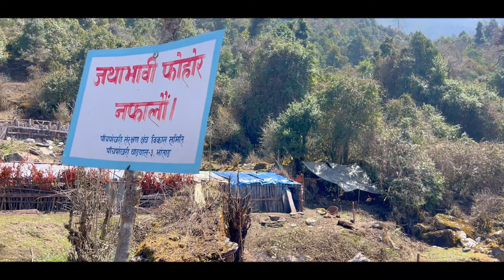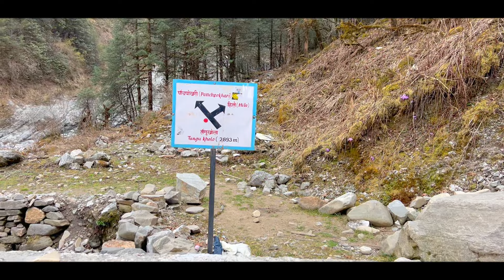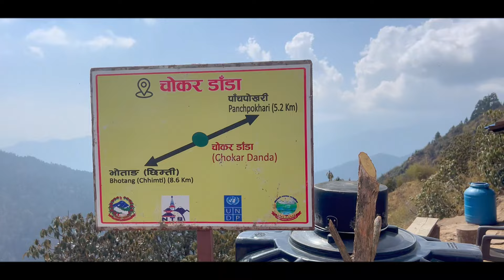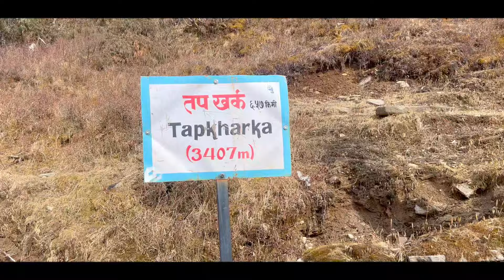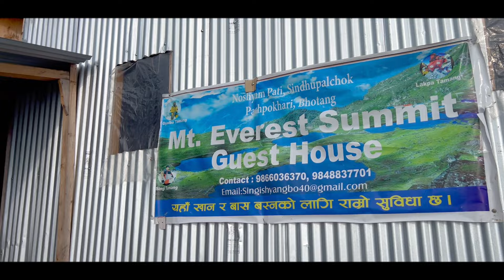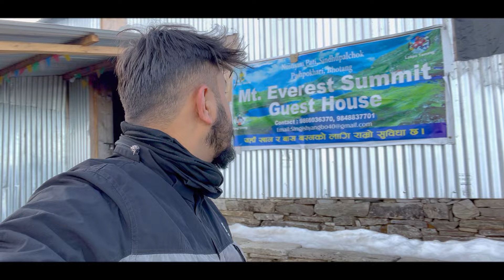3 DAYS PANCHPOKHARI TREK || SINDHUPALCHWOK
🌟 Join us on an unforgettable journey through the majestic Himalayas as we embark on the Panchpokhari Trek, one of Nepal's hidden gems.